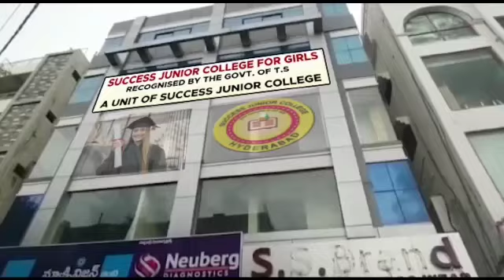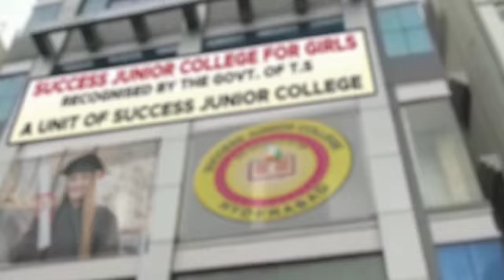Lockdown Live Video Vehicle Checking Chader Ghat PS Hudud Me Nalgonda X Road Malakpet@Tv31news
Lockdown Vehicle Checking Chader Ghat PS Hudud Me | Nalgonda X Rd| Malakpet| Hyderabad| Telangana

Ji Haan Nazreen Inspector Inspector P. Sateesh Ki Nigrani Me Aaj Malakpet Nalgonda X Road Ke Paas Lockdown Ke Khilaf Warzi Karne Walo'N Ke Upper Karwai Ki Gayi Jisme

Aaye Dekhte Hai Aage Ki Tafseelat Humare Numaindey Syed Mohammed Ki Ye Khaas Report